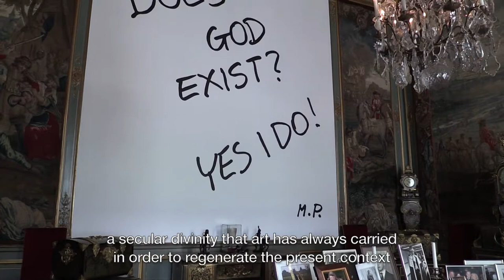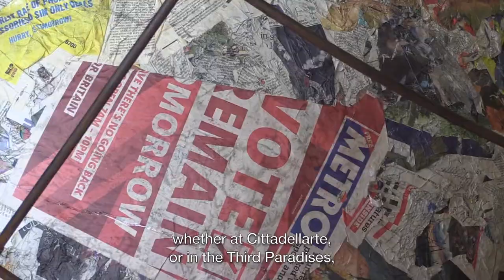Travel Vlog : England - Michelangelo Pistoletto interview Blenheim Palace 14Sept2016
Travel Vlog in England, Michelangelo Pistoletto  interview   Blenheim Palace   14Sept2016